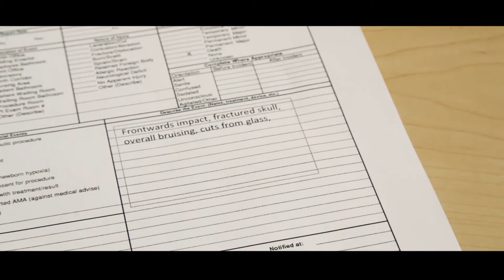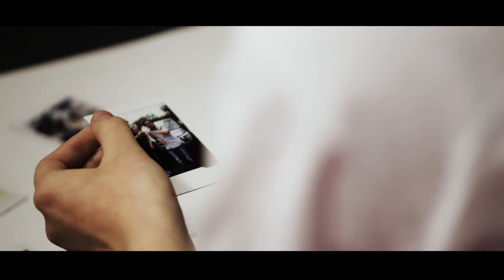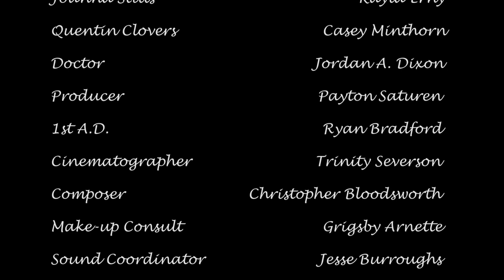"Her Shadow" Student Short Film